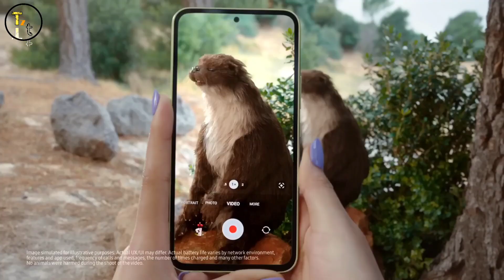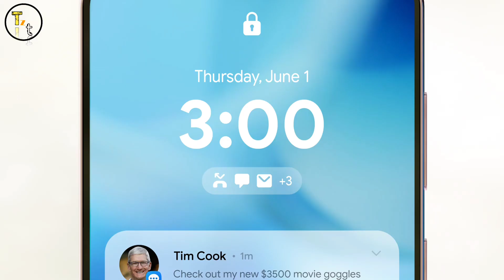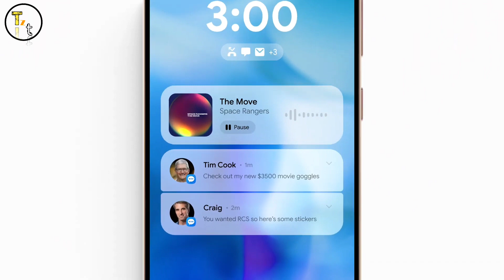Samsung A54 5G One UI 6 Beta Released| Samsung A34 5G One UI 6 Beta 🤩🤩🤩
Hello Friends

Thanks

Samsung galaxy a54 one ui 6
samsung a54 one ui 6 android 14
samsung galaxy a54 update one ui 6
samsung one ui 6.0 beta
one ui 6 beta india
galaxy a54 one ui 6
one ui 6 beta update
A54 one ui 6 beta update
A34 5g
Samsung a34 5g
Samsung a34 one ui 6
A34 one ui 6 beta update
samsung galaxy a34
Samsung a34
samsung galaxy a34 5g
Galaxy a34 one ui 6

1. One UI 5.1 Features  :-

2.  Samsung A52s 5g One Ui 5.1 Update :-

3. Install Android 12 Clock In Samsung :-

4. Amazing Features For Galaxy Devices :-

5. 5g Bands Explained  video Link :-

6. Phone me 5g bands kese check kre video :-

7.  Oct 2022 me 5g phone le ya 4g :-

8. Kya 4g phone me 5g chalega ?

Background Credits :-

Track lnformation
Title: book the rental wit it
Artist: RAGE
Genre:hip hop and rap
Mood: dramatic

((((( Toshinz tech )))))